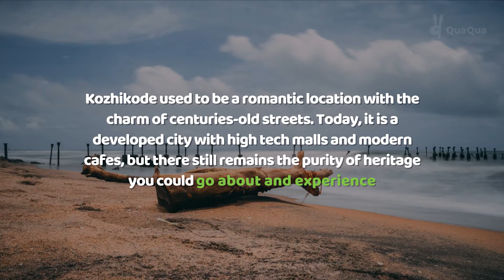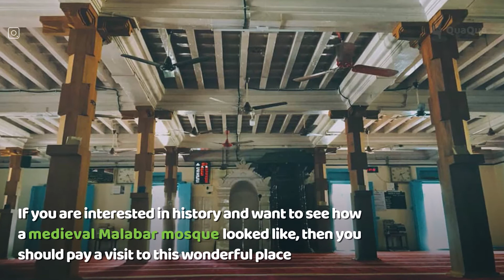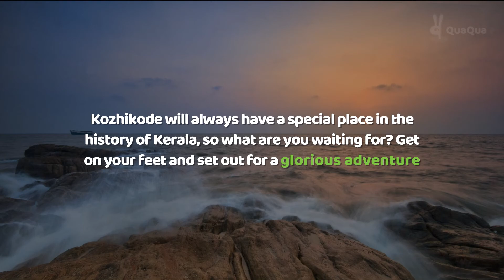QuaQua - Top 5 Tourist Spots in Kozhikode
Formerly referred as Calicut, Kozhikode is situated in Kerela and is famous for its centuries-old trade of cotton and spices. We've curated the best tourist spots you can visit here after the lockdown is over.
With immersive storytelling and curated destinations, plan and explore experiences from around the world on QuaQua.